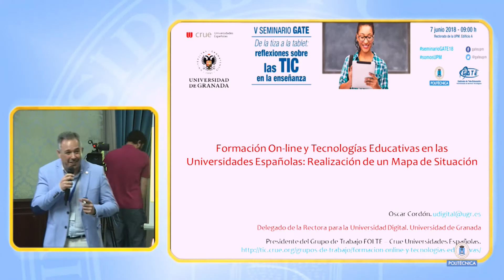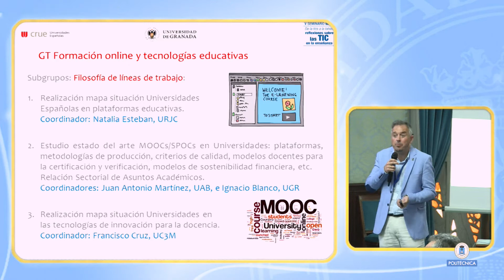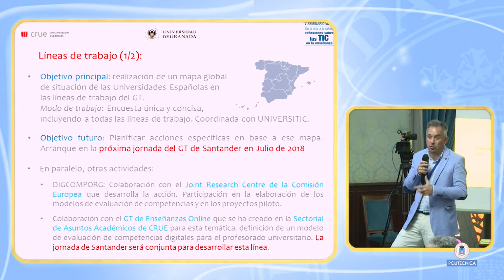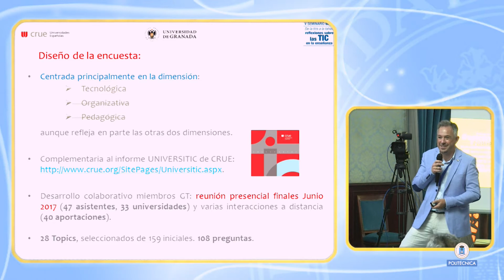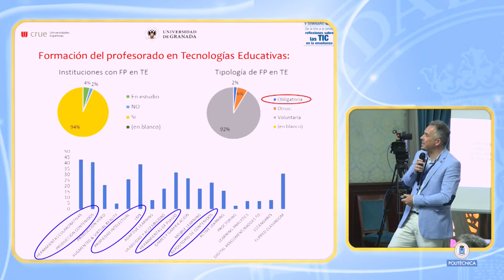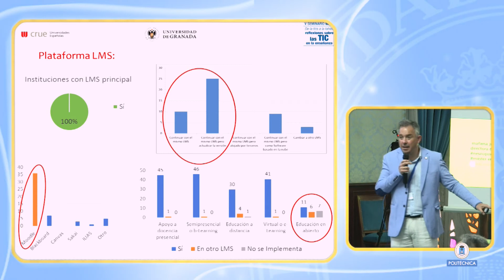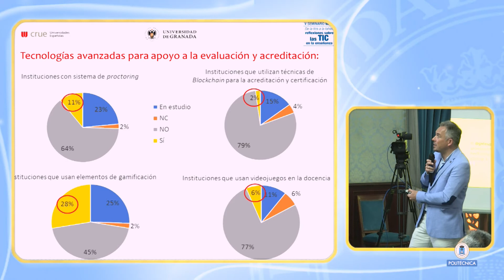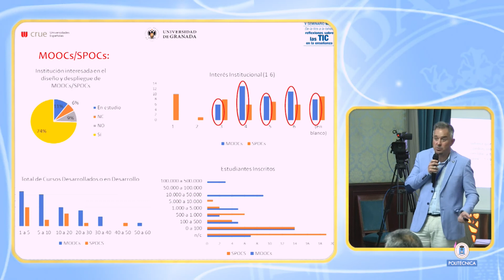Formación On-line y Tecnologías Educativas en las Universidades Españolas (V gate 6/6)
"Formación On-line y Tecnologías Educativas en las Universidades Españolas: Realización de un Mapa de Situación". D. Oscar Cordón.

En esta charla presentaremos la estructura y objetivos del Grupo de Trabajo en Formación On-line y Tecnologías Educativas de la Sectorial TIC de la Conferencia de Rectores de las Universidades Españolas (CRUE). En concreto, presentaremos de forma más detallada la actividad principal realizada por los miembros del grupo durante el último año, la elaboración de un mapa de situación de la temática en las Universidades Españolas. Describiremos el diseño de la encuesta que ha sido completada por 47 universidades, así como el proceso participativo aplicado para su elaboración. Finalizaremos con la presentación de algunas conclusiones preliminares obtenidas del análisis de la misma.